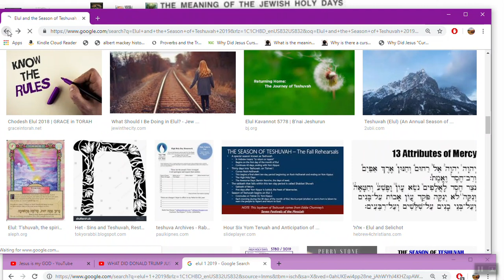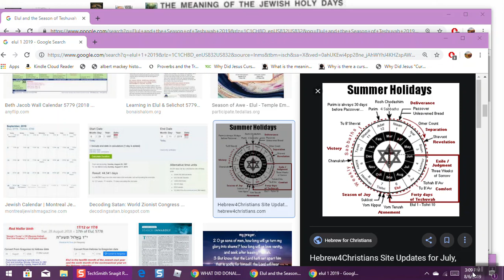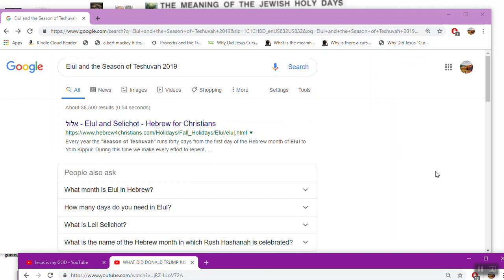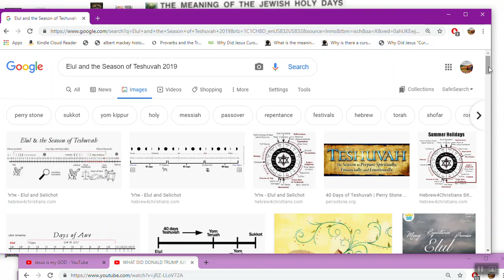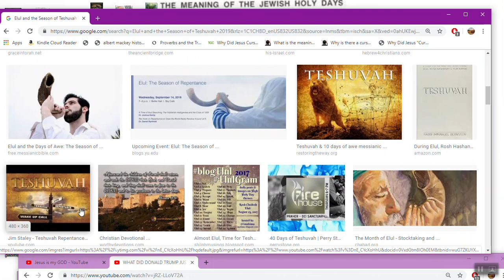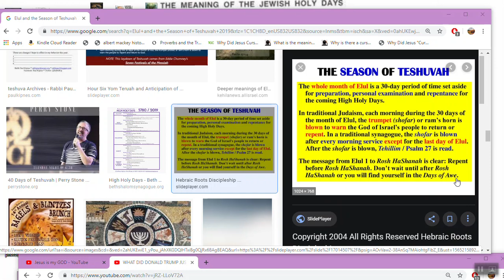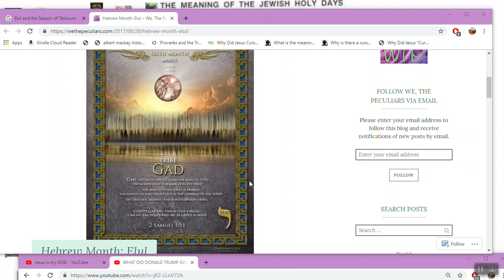Elul: 30 days to Feast of Trumpets heads up Rapture? Thought Crimes Trump warns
When social media is monitored for "abhorrent ideas", that the press and government says can be used to " create shootings" ,and thus a need for pre-crime thought crimes, & prevention by incarceration with mental health labels, you know that something is up! Who is the target going to be when you push the lies aside? The Dragon goes after the Church in its attempts to destroy her as seen in Revelation 12: 3-4, with their good friend AI. Remember China and the police state? They are bringing it here too, but under the guise and lies of protection. This is to label one group of people who do not go along with the dictates of the government and one world religion, as mental, dangerous, and candidates for eradication. This makes the timing of this event, the watching for the Feast of Trumpets, our potential rescue out of here, the rapture for the Sons of God, on Tishri 1 ( SEPT 30, 2019), the month following Elul, which begins SEPT 1, of major importance. We appear to see the seals being set up, and Hebrews 10: 25 says we will SEE the DAY Approaching. ( Yom Hadin and Yom Teruah) .
People MUST be saved on the Ark of Salvation BEFORE Rosh Hashana when the Messiah comes, to fulfill his Feast Day: Feast of Trumpets, or you risk being cut off in to the Trib and Days of Awe.